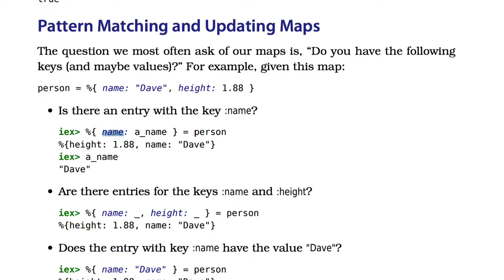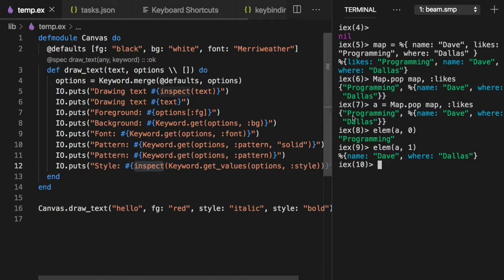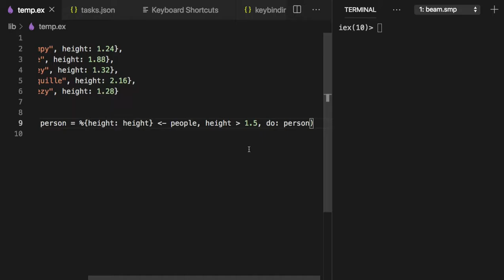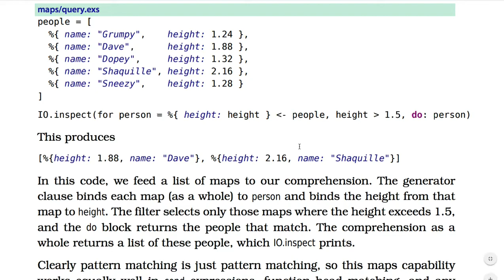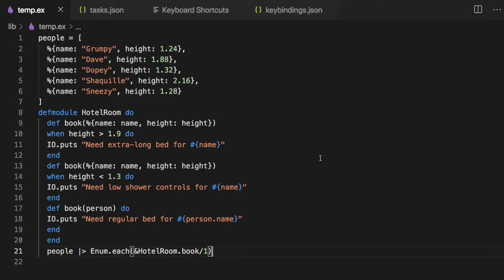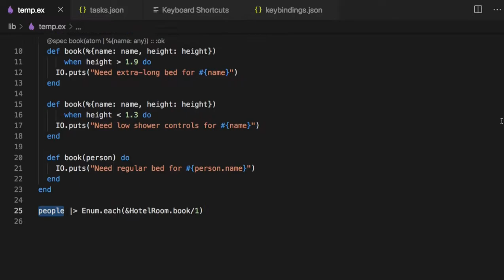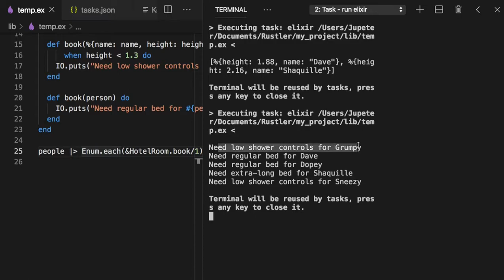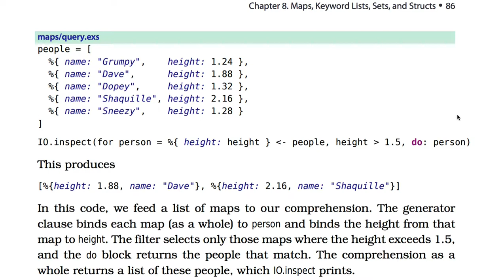[엘릭서] 026 - Pattern Matching and Updating Maps